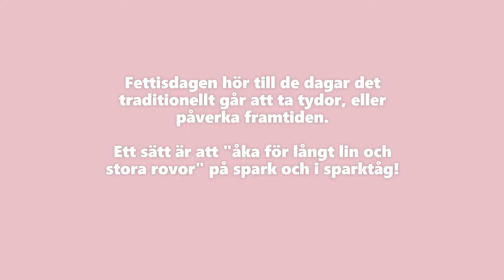Sparktåg för långt lin och stora rovor på Fettisdagen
Traditionellt kan man ta tydor och förutspå framtiden på Fettisdagen. Ett av sätten är att åka spark - "Sparktåg för långt lin och stora rovor".
Här får du lära dig hur!